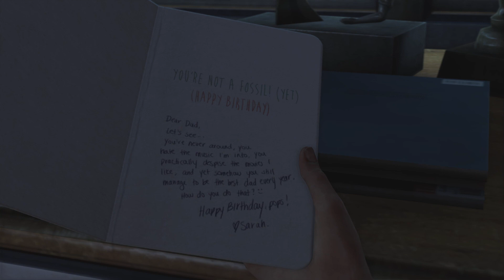The Last of Us Remastered:Part 1 The Beginning